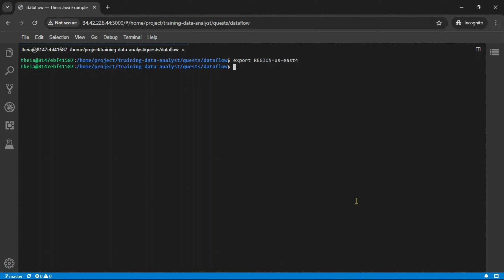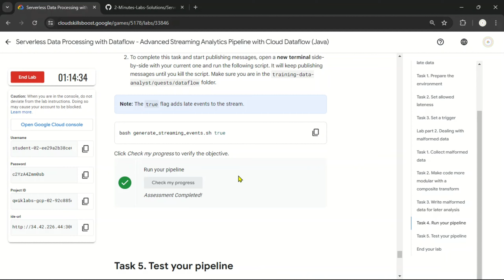Serverless Data Processing with Dataflow - Advanced Streaming Analytics Pipeline with Cloud Dataflow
Serverless Data Processing with Dataflow - Advanced Streaming Analytics Pipeline with Cloud Dataflow (Java)

Lab Name: Serverless Data Processing with Dataflow - Advanced Streaming Analytics Pipeline with Cloud Dataflow (Java)